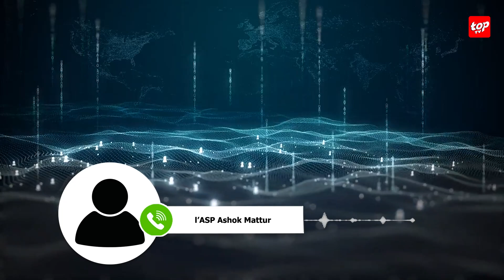Sécurité Routière : « Pli grand cado ou capav fer ou fami, c’est rentre ou la kaz sain et sauf,...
Sécurité Routière : « Pli grand cado ou capav fer ou fami, c’est rentre ou la kaz sain et sauf, reflechi bien avan ou bwar et kondir ou roule brit » conseil de L’ASP Mattur